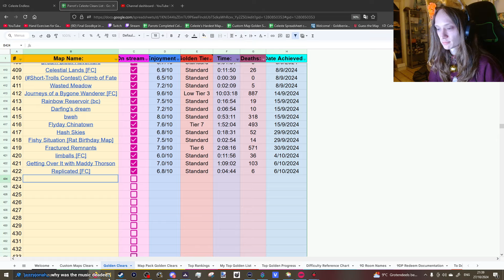Celeste - The Climate Crisis Golden Strawberry (Tier 3)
This channel is for me to just upload random stuff that doesnt fit my main channel, if you have never seen me before please go check out my main channel I upload like actual content there !